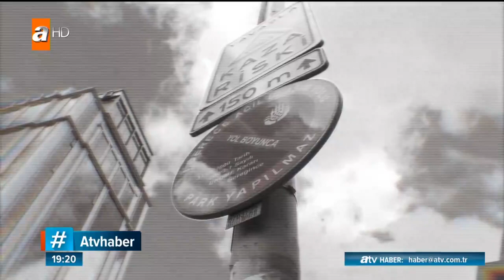Trafikte yeni dönem! - Atv Haber 21 Aralık 2019